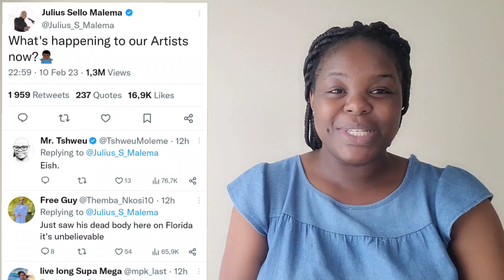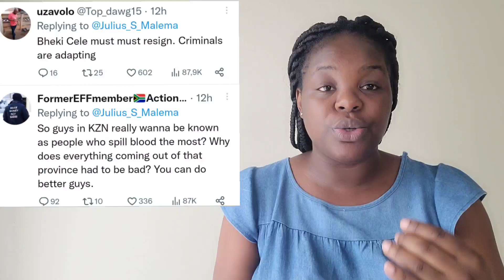Julius Malema's strategy didn't work